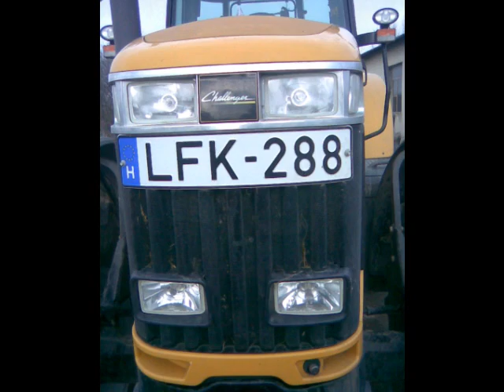2011 Gáborjáni Terra Traktorai.wmv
challengerRobi